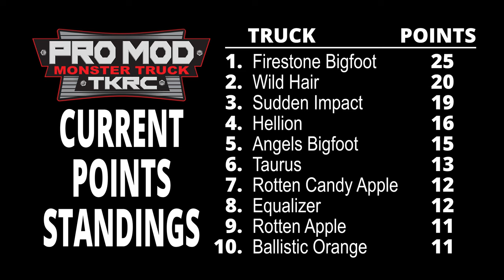Pro Mod 2 WITH COMMENTARY - Jun.4, 2023 - Trigger King R/C Monster Trucks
Continuing with our June event, with full commentary, this is Pro Mod racing bracket 2 from June 4, 2023, all from jbscalegraphics.com Field Of Dreams Raceway!